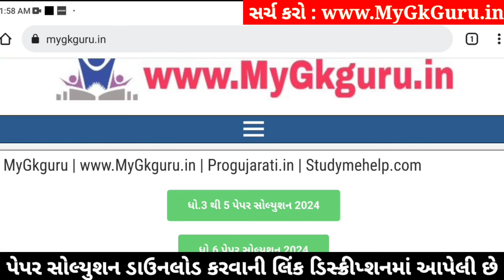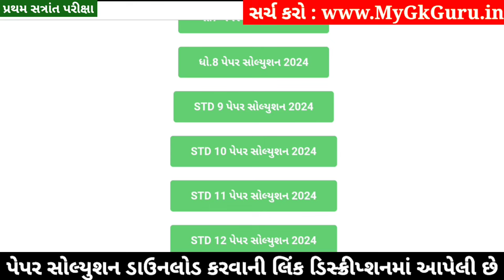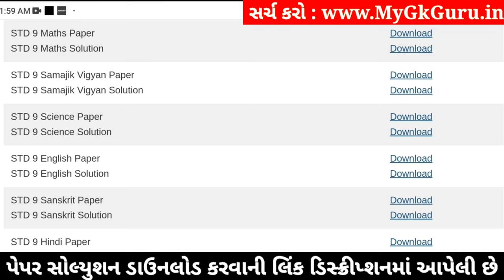STD 9 Maths Paper Solution 2024 50 Marks, STD 9 Ganit Paper Solution 2024 50 Marks, First Exam 2024